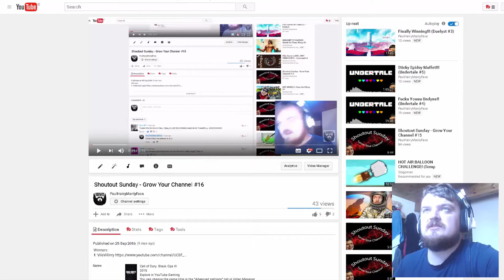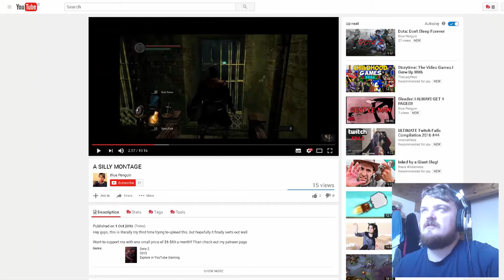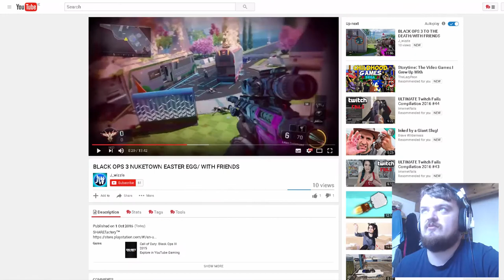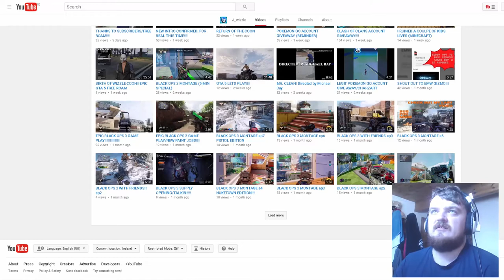Shoutout Sunday - Grow Your Channel #17